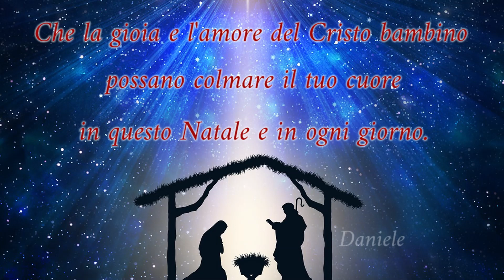Auguri di Buon Natale 2020 da Musica InArmonia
"Solleva lo sguardo e concentrati interiormente.
Osserva la stella astrale della saggezza divina
e lascia che i saggi pensieri dentro di te
seguano quella stella telescopica
per contemplare il Cristo ovunque".

- Paramhansa Yogananda -

La musica nel video è "Memoria dell'anima" di Musica InArmonia (Daniele Poletti e Dyuti Marra), dal CD "L'era dorata"

Che tu possa sentire le benedizioni di questa Sacra festività nel tuo cuore!

Seguici e scopri tutta la nostra musica / Follow us and discover all our music: